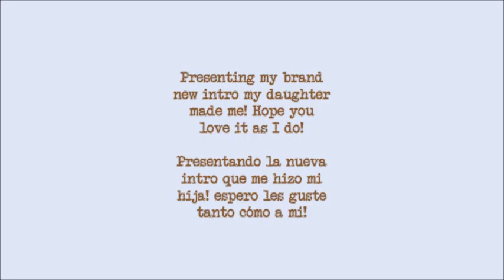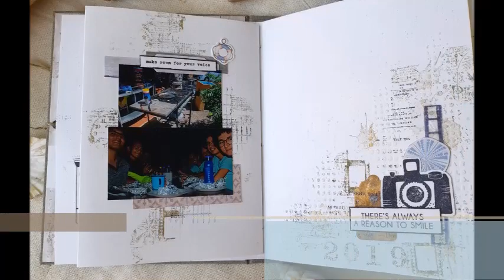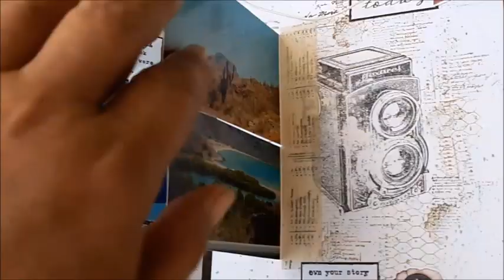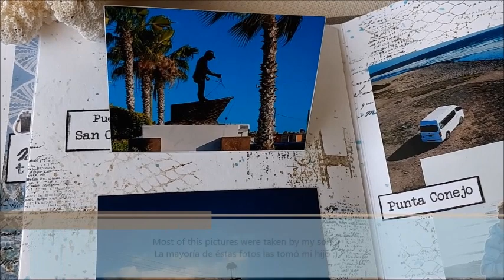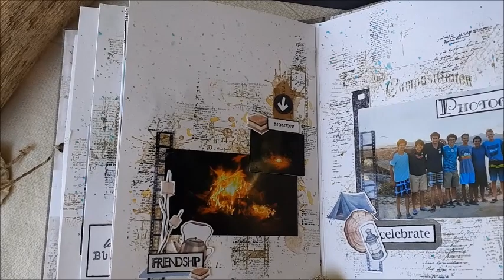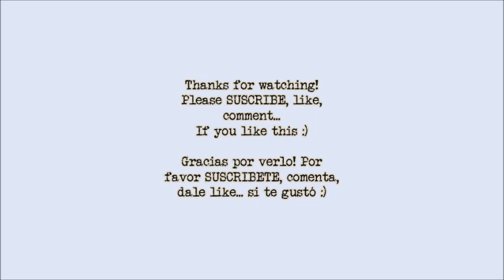#1000 subscribers!!! | Album with pics, presentation | Album con fotos presentación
Hello dears!!! I'm so happy!!! This is the presentation of a new album with pictures and beautiful collages, also is an album for my boy who's finishing high school, also introducing my brand new intro made by my daughter, hope you like it!! The tutorial will be ready in a few days.

Hola queridos escraperos!! Estoy tan feliz!!! 1000 suscriptores!!! GRACIAS!!! Infinitas gracias!!! Esta es la presentación de un nuevo álbum con fotos que hice a mi hijo quien termina la preparatoria; además les presento mi nueva intro que mi hija me diseñó y espero todo les guste!! El tutorial estará listo en unos días más.